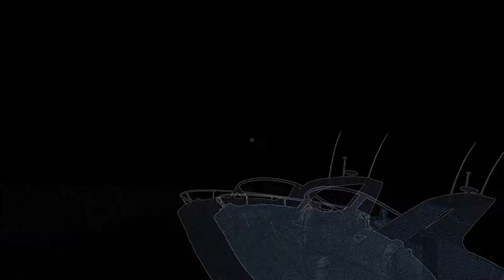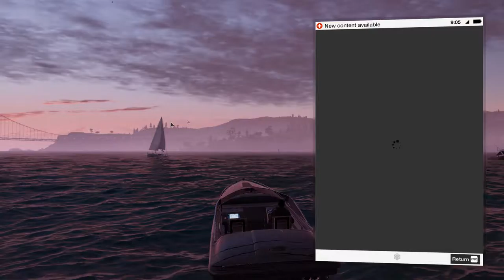Watch Dogs2 boat stuff and in a jail